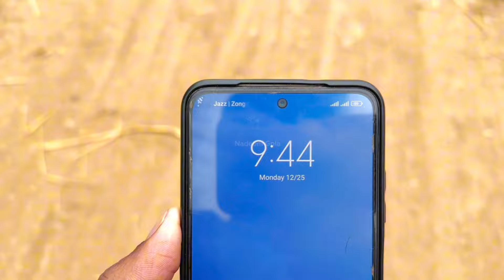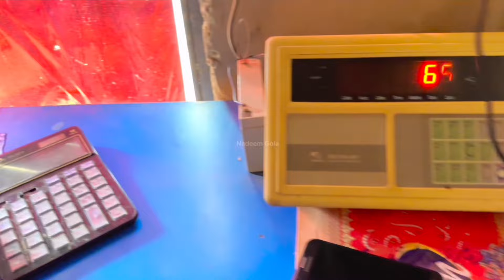mf 385 tractor extreme power test | handmade mini mf tractor | sugarcane trolley | Nadeem Gola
mf 385 tractor power test | handmade mini mf tractor | sugarcane trolley video | Nadeem Gola
This is the creation of M. Abu Bakar  @minisatar786  channel owner I requested you to visit his channel.
mf 385 tractor pulling heavy loaded trolley | Massey Ferguson | Tractor Credit ‎@minisatar786
power tiller
combine
punjabi tractor
dehati program
takter
traktor
mahindra tractor
john deere tractor
tractor trolley
tractor trali
mf tractor power
Massey Ferguson Tractor
mf tractor new model 2022
mf tractor for sale
mf tractor modified
mf tractor price in pakistan
mf tractor driving tamil
mf tractor 241
mf tractor 1035
mf tractor new model 2022 tamil
mf tractor videos
mf tractor manufacturing